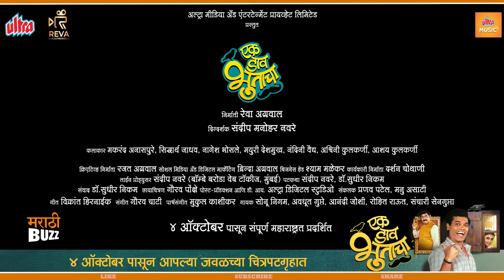Varsha Dandale यांनी Share केला ‘नदी किनाऱ्यावरचा’ धमाल Scene - एक डाव भुताचा - Funny Stories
Varsha Dandale यांनी Share केला ‘नदी किनाऱ्यावरचा’ धमाल Scene - एक डाव भुताचा - Funny Stories - 4th Oct

सुप्रसिद्ध अभिनेत्री वर्षा दांदळे यांनी भूमिके विषयी काय म्हंटलेले आहे? हे सविस्तर जाणून घ्या अल्ट्रा मराठी बज वर !
‘एक डाव भुताचा’
४  ऑक्टोबरपासून आपल्या जवळच्या चित्रपटगृहात!!
Artists - Makrand Anaspure, Siddharth Jadhav, Nagesh Bhosale, Mayuri Deshmukh, Nandini Vaidya, Ashiwni Kulkarni, Aashay Kulkarni, Harshal Naybal, Prashant Jadhav, Sujata Pathak
Producer - Reva Agrawal
Writer & Director - Sandeep Manohar Navre
Story & Screenplay - Sandeep Navre, Dr.Sudhir Nikam
Dialogues - Dr.Sudhir Nikam
Editors - Pranav Pate, Manu Asati
Cinematographer - Gaurav Ponkshe
Choreographers - Praveen Bariya, Sagar Pagare, NimoruGade
Action - Bittu Singh
Singers - Sonu Nigam, Avdhoot Gupte, Anandi Joshi, Rohit Raut, Sanchari Sengupta
Lyrics - Vikrant Hirnaik
Distributor - Ultra Media & Entertainment
Production executive (Bombay Baroda Web Talkiz) - Dr.Sneha Sandeep Navre
Production Head -  Sagar Nikhade
Art Director - Sushil Nigade
Executive Producer (Bombay Baroda Web Talkiz) - Dr.Sneha Sandeep Navre
Line Producer(Bombay Baroda Web Talkiz) - Sandeep Manohar Navre
Business Head - Shyam Malekar
Executive Producer - Darshan Chothani (Ultra Media & Entertainment Pvt Ltd)
Social Media & Digital Marketing - Brinda Agrawal (Ultra Media & Entertainment Pvt Ltd)
Creative Producer - Rajat Agrawal (Ultra Media & Entertainment Pvt Ltd)
Post production & DI - Ultra Digital Studio